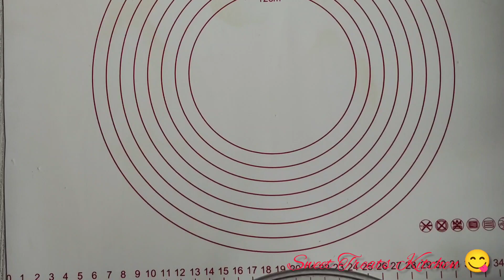Eastern European Delights: Exploring Chebureki 🥟🥟🥟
Just boiling water, flour... and my little secret - (vodka)!!! Delicious, juicy and crispy pasties!!! Discover the aromatic tastes of Eastern Europe! Let's cook together these golden and delicious pies that are fried in a frying pan.
Dough:
400 g flour
1 teaspoon salt 1/3 teaspoon sugar
180 ml boiling water
2 tsp vodka
2 tablespoons vegetable oil